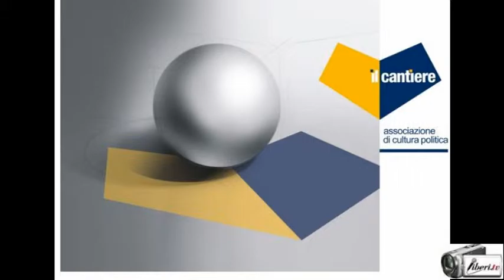Conclusioni all'aperto - "CANTIERE EUROPA": La Patria europea tra storia, attualità e sogno...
Convegno "CANTIERE EUROPA" : : La Patria europea tra storia, attualità, sogno... organizzato dall'associazione di cultura politica Il Cantiere

Conclusioni all'aperto di :
Pier Paolo Segneri - Presidente de Il cantiere
Antonio Motteran - Cofondatore de Il cantiere
Carlo Prinzhofer
Alessandro Manna - Tesoriere  de Il Cantiere
Marco D'Agostini